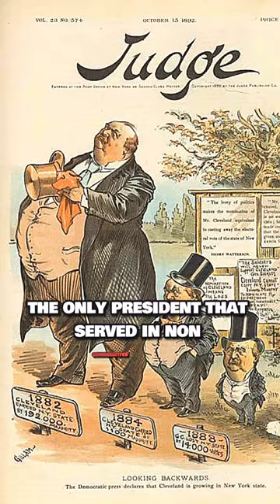INSANE History Facts About US Presidents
Dive into the fascinating world of U.S. Presidents with these mind-blowing facts! From James Madison, the shortest president in history, standing at 5 foot 4, to Martin Van Buren, the first president born in the official United States. Learn about John Tyler, the father of 15 children, James Pol's controversial actions, and Andrew Johnson's unique 'pet' situation with White House mice. Discover the political rollercoaster of Grover Cleveland, the only president to serve in non-consecutive terms. Get ready for a whirlwind of insane and intriguing facts about the leaders of the United States!